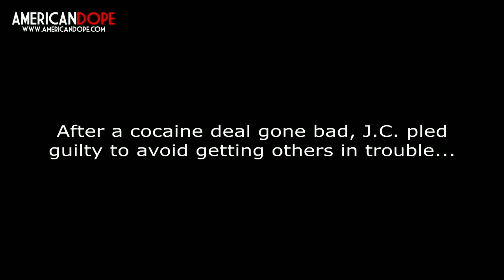Jc and Kato Wrong To Strong Part 5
J.C. is a former Satan Disciple AND Latin King from Chicago. His good friend Rudy "Kato" Rangel married his other childhood friend Valerie... she later went on to marry one of the Flores Brothers who were El Chapo's biggest dope distributors in America. J.C. currently operates "Wrong to Strong" training celebrities, politicians, police, and inmates.